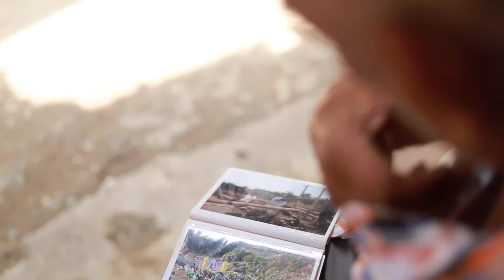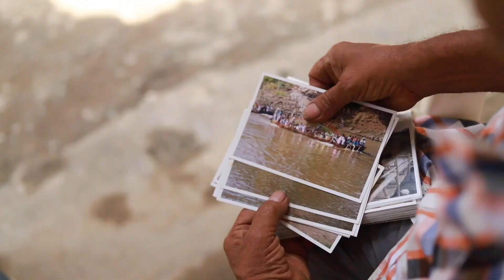Serie documental: 'Historias del Jarillón' / Capitulo 1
En nuestro primer capitulo de las 'Dinámicas del río' hacemos un homenaje a las 'Rogativas de la Virgen de la Asunción.'

La comunidad de 'Playa Renaciente' se encuentra en la orilla del río Cauca desde mediados del siglo XIX, en lo que hoy se conoce como la vereda 'Cauquita' del Corregimiento de Navarro del distrito de Santiago de Cali.